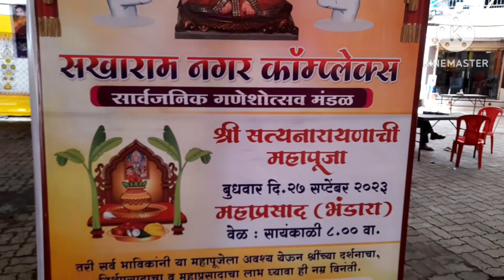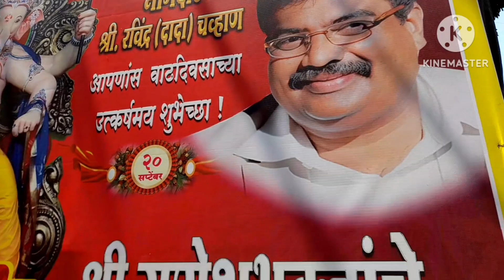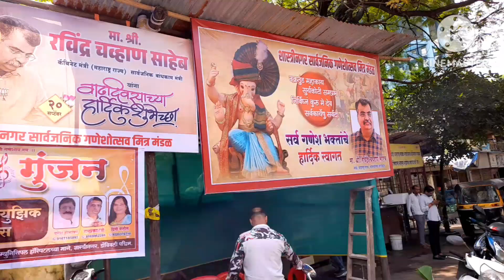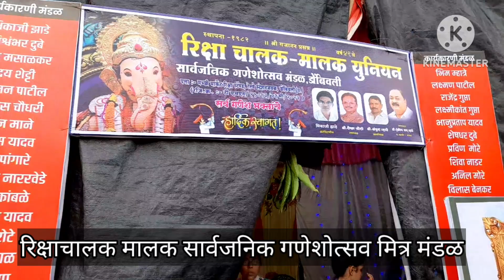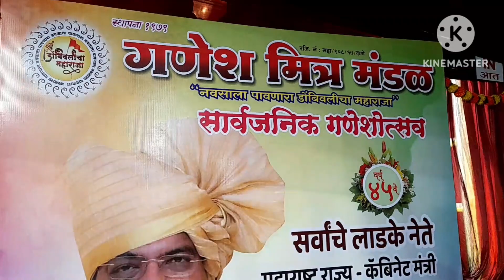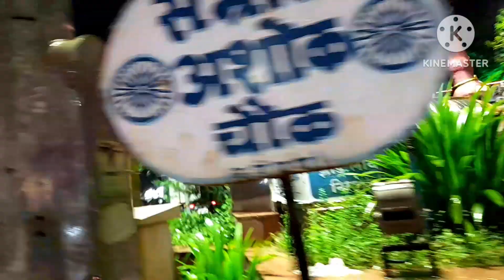Dombivali Ganpati Darshan 2023 | गणपती दर्शन डोंबिवली 2023 | डोंबिवली गणेशोत्सव | डोंबिवली पश्चिम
डोंबिवली पश्चिम मधील गणपति दर्शन 2023 # डोंबिवली गणेशोत्सव 2023 # Dombivali Ganpati Darshan 2023 # Dombivali west #